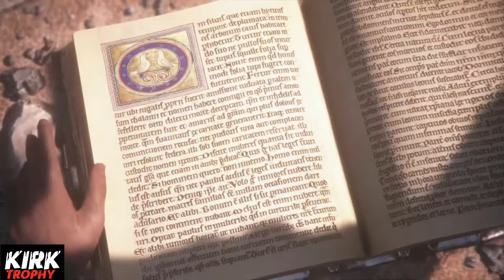A Plague Tale: Innocence - Film completo 2019 italiano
Giochi PS4 PC XBOXONE al miglior prezzo del web:
CONDIVIDI!
COMMENTA!
A Plague Tale: Innocence - Il film completo 2019